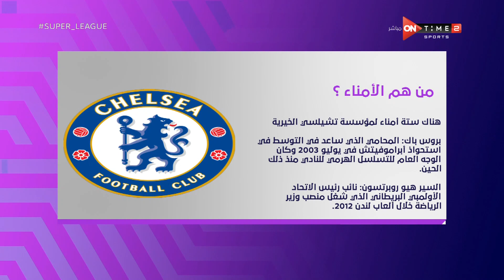سوبر ليج - حلقة الأثنين 28/2/2022 مع محمد المحمودي - الحلقة الكاملة